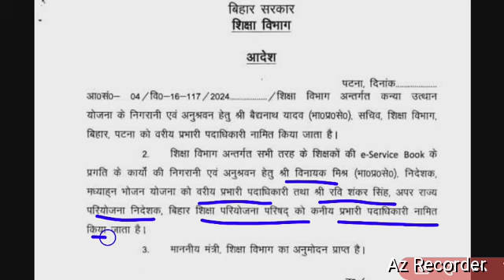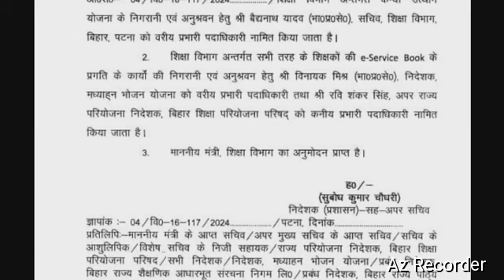सभी 6 लाख शिक्षक कैसे लिखेंगे e service book।e service book हेतु कमिटी का हुआ गठन।BPSC विशिष्ट सभी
About video
     सभी 6 लाख शिक्षक कैसे लिखेंगे e service book,
e service book हेतु कमिटी का हुआ गठन,
BPSC विशिष्ट नियमित नियोजित सभी देखे,
Rajyakarmi latest news Bihar,
Latest news Bihar teacher,